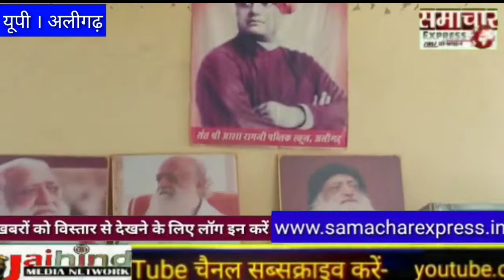संत श्री आसारामजीबापू पब्लिकस्कूल में सेवारत अध्यापक रामसेवक शर्मा के सेवानिवृत्त होने पर दी विदाई ।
संत श्री आसाराम जी बापू पब्लिक स्कूल में सेवारत अध्यापक रामसेवक शर्मा के सेवानिवृत्त होने पर विदाई समारोह का आयोजन किया गया।
विद्यालय के प्रबंधक राजेन्द्र ब्रह्मचारी , सादाबाद के निर्देशक यू एस राणा, अलीगढ़ विद्यालय के निर्देशक आर एस पॉल, प्रधानाचार्य अखिलेश कुमार शर्मा व समस्त स्टाफ ने भावभीनी विदाई दी। एवम उनके स्वास्थ्य व सुखद जीवन की कामना की। एवम स्मृति चिन्ह भेंटकर  और शॉल उड़ाकर सम्मानित किया।निर्देशक आर एस ने कहा कि हमारा साथी हमसे दूर जा रहाहै हमे ये दिन बहुत याद आएंगे।
इस मौके पर हरी शंकर भुट्टो, ओमप्रकाश चित्तौड़ी, लवकुश, रिंकू दीक्षित, राजकुमार शर्मा, सांतोष कुमार गौर, महावीर सिंह, रमेश चंद्र,ममता सारस्वत, अनुराधा सारस्वत, नीलिमा जादौन, सुमन रानी, मिथलेश, राजकुमारी, किरण शर्मा,भारती सारस्वत,इंदु गौतम,दीपशिखा,आदि मौजूद रहे।